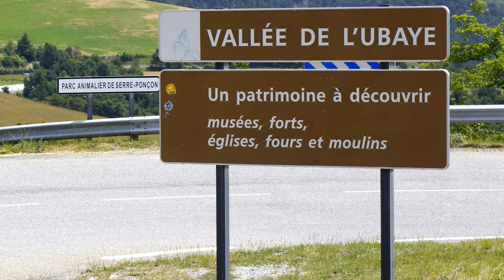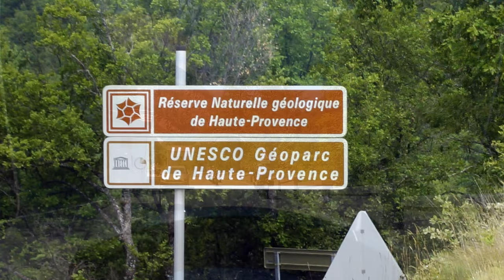FRANCE 2021, ME AND MY T MAX 530 NO STOCK WALKAROUND